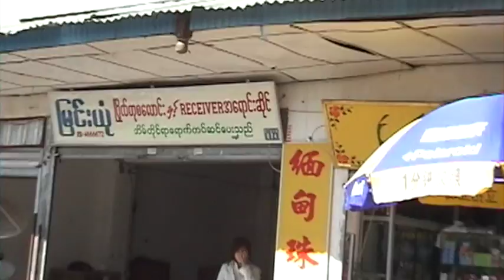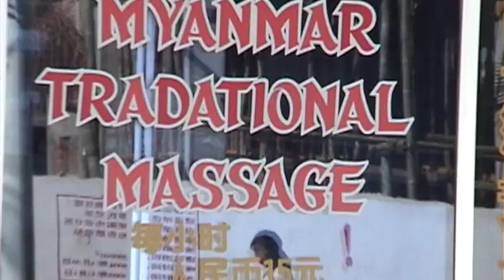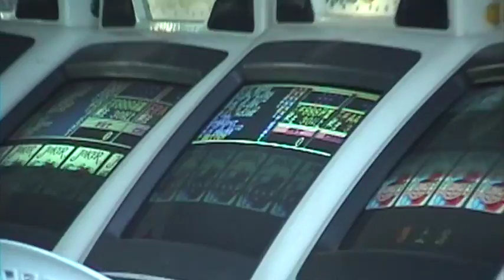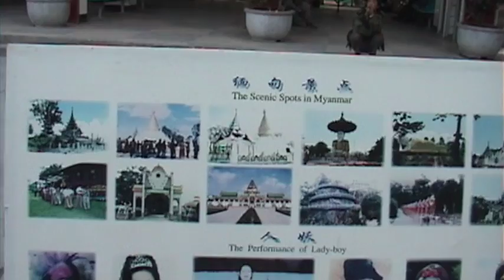RUILI ON THE CHINA / BURMA BORDER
an international news paper printed a story on sex and drugs and gambling in China. the town of Ruili, the NYC news paper said that Ruili was the worst place in China. so i just had to go see for myself. i used a small toy sony dv camera to shoot this footage. to make these real life films cost big buckos, so you may send a donation to me at my pay-pal , also please subscribe to my page . thats FREE.